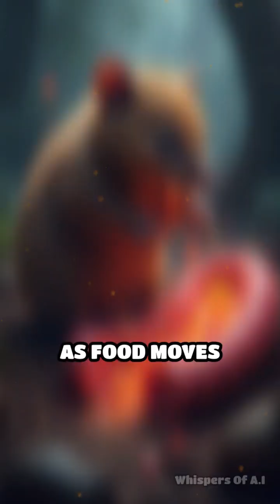Why Wombat Poop Is Perfectly Cube-Shaped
Did you know wombats poop in cubes? Discover the wild science behind nature’s strangest feces!